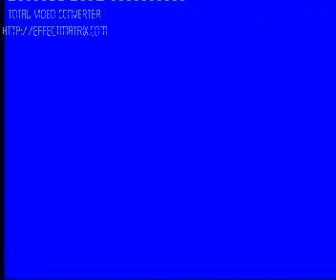الدكتور علاء جبر الموسوي في دار الحسين الفكرية و محاضرته اعجاز القران ج 2